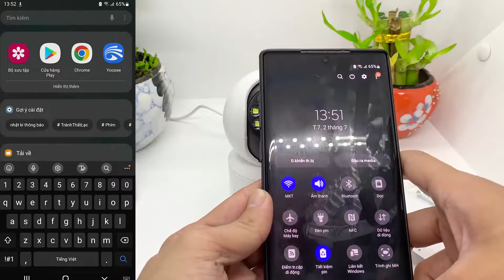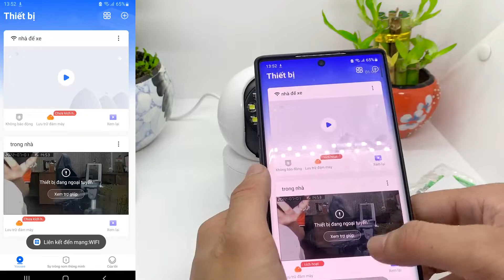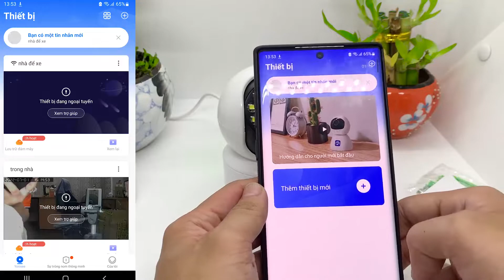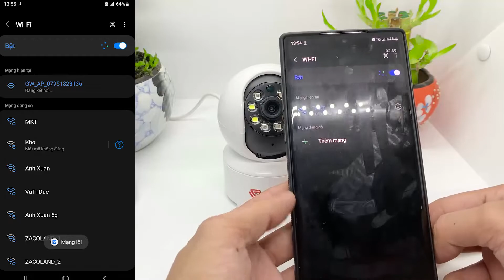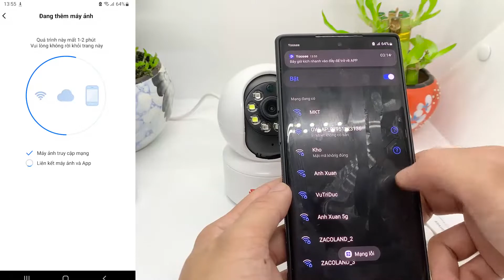Hướng Dẫn Kết Nối Camera WiFI Yoosee Không Râu | Ai cũng làm được | Camera Ngọc Diệp